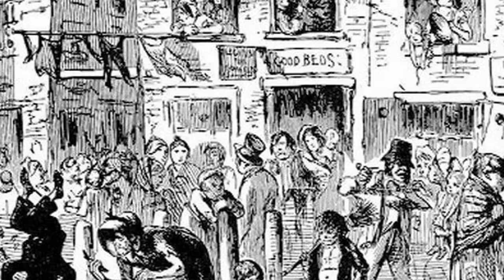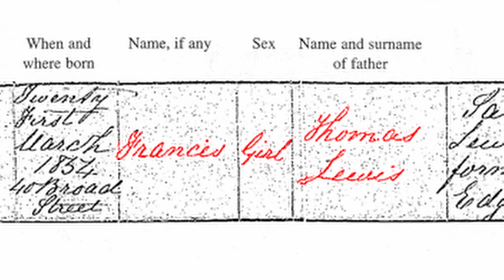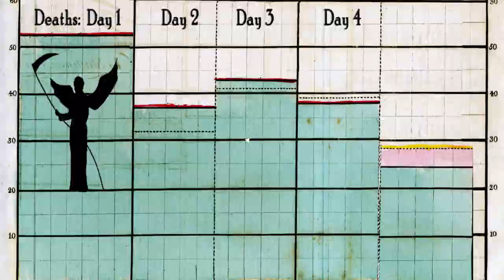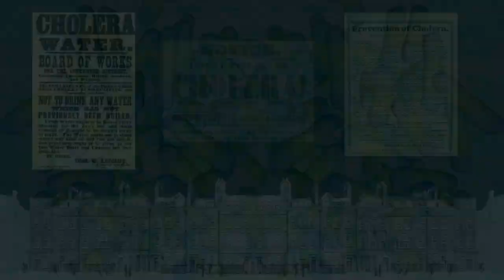The Broad Street Map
Third in the Merrie Montage series looks at the fascinating story behind John Snow's 1854 London cholera map, an early use of visualization in the service of persuasion.

About the Merrie Montage series:

Merrie Montages are short animations that use primary sources and sometimes silly images to tell a story visually, using motion collage and stop-motion animation techniques. I use Davinci Resolve and Fusion, as well as top-lit work from a camera stand using DragonFrame’s great stop-motion software.

Other Merrie Montages:

This one explains cognitive load starting with the phone company in the 1950s. George Miller and other psychologists explored the limits of our memory.

This movie explores Thomas Edison’s journey to invent and popularize the moving pictures as a complete ecosystem.

Takes a look at BF Skinner’s bizarre plan to use pigeons to guide missiles during WW2 and provides an opportunity to explore his shaping technique.

Tells the story of Edward Muybridge and Leland Stanford's horse experiment in 1872 that paved the way towards the motion picture.

The story of Timothy Leary and Marshall McLuhan working to create his slogan: "Turn on. Tune in, Dropout."